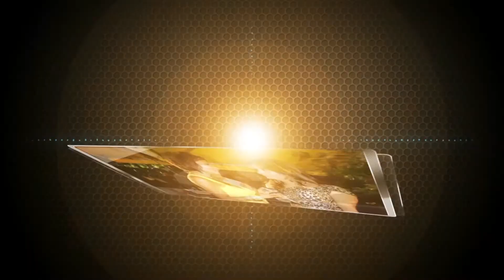Roshan Chutney Glow/Save Abee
Chutney Glow Annual Fundraising event for The Save Abee Foundation comes back to NYC on September 9, 2017 at Amazura Night Club. Apache Indian and Terry Gajraj are only some names to perform.